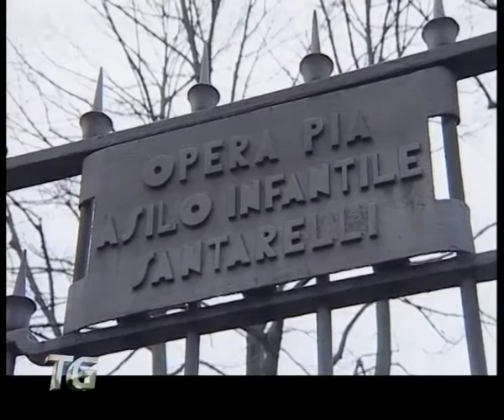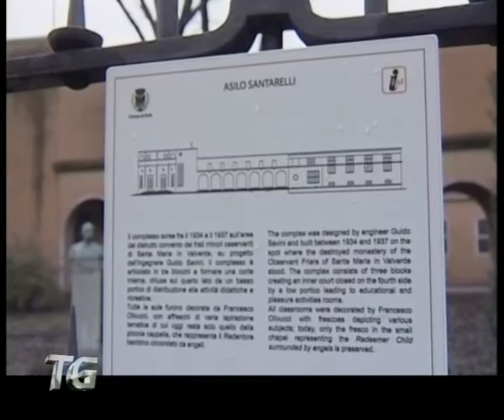Asilo Santarelli a Forlì: chiusura a giugno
La notizia questa volta sembra definitiva e l'asilo Santarelli di Forlì dovrebbe chiudere i battenti in giugno.